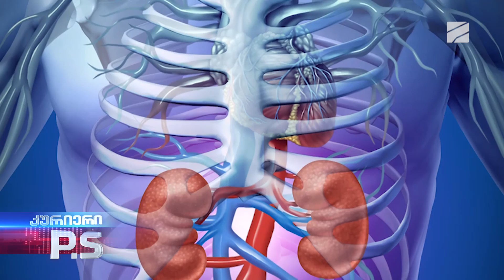ლეპტოსპიროზის შემთხვევები საქართველოში; კურიერი P.S.- 2023.05.28